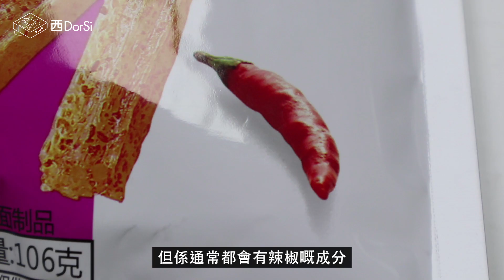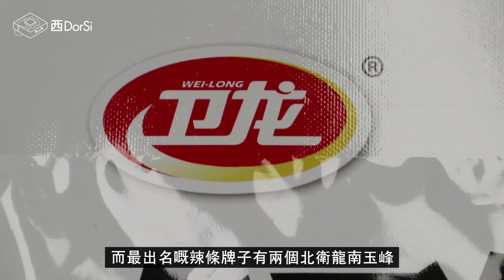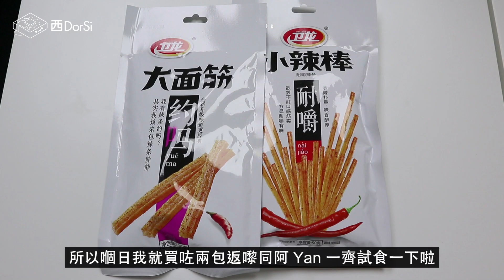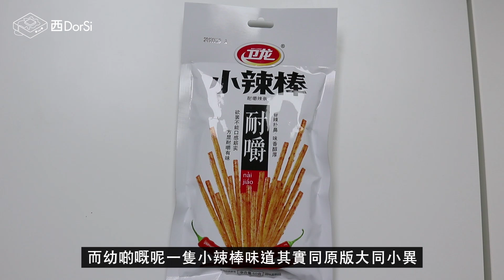[窮L遊記·大陸超市篇] #01 試食大陸國民零食辣條！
大陸超市篇又係一個新嘅系列嚟嘅，主要係想同大家分享一下一啲喺大陸超級市場入面，經常都會見到但係香港好難搵到嘅嘢食，今集就試食有國民零食之稱嘅辣條啦～～